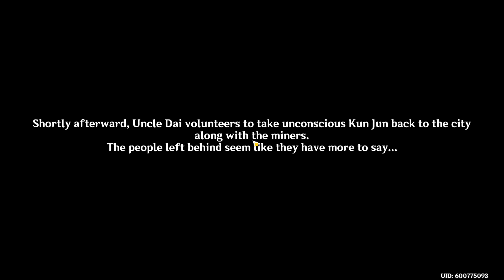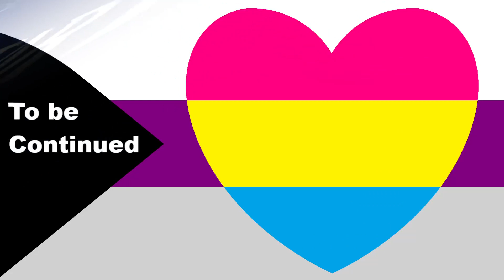Genshin Impact: No More Stone; Strange Sights, Stolen Souls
We meet Zhongli's dragon friend.